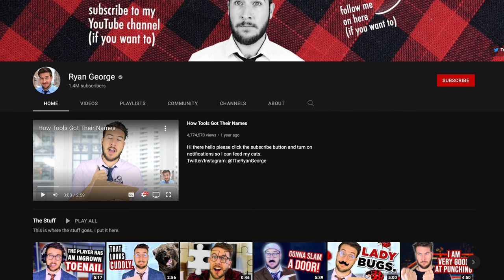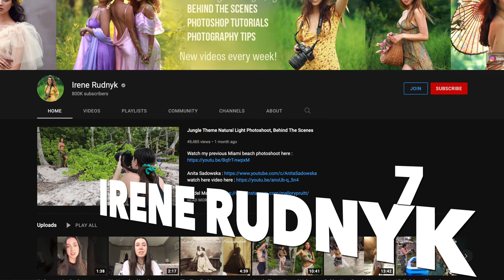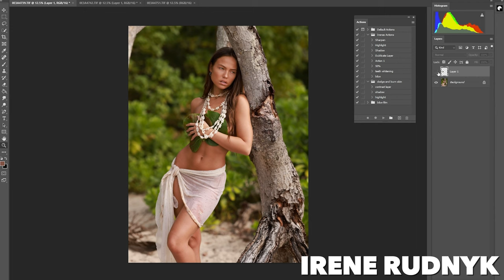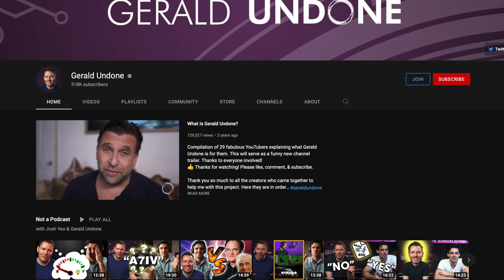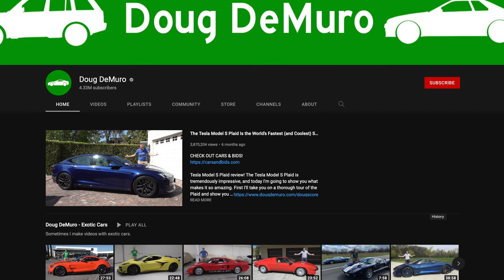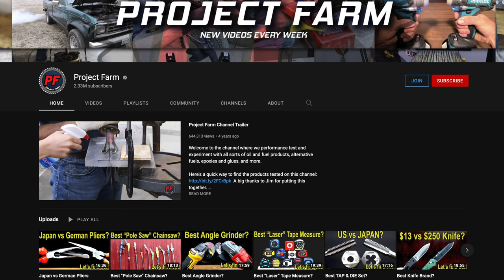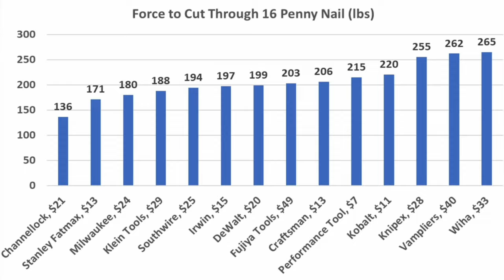MY Top 10 YouTube Channels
It's high time to give some shoutouts to my favourite YouTubers out there. There's such a wide variety of amazing content to be found on YouTube, and for all it's faults, it's introduced me to some amazing people and personalities. But can you guess who's going to be on this list? I bet you can't get more than three!

No peeking!

If you want to find any of them (as well you should!), here's massive pile of links!

A few of my favourite things:

Shot on a Sony a7iv in 4K30p 10-bit 4:2:2 Slog 3
With the Viltrox 24 1.8:
Amazon US
Amazon CA